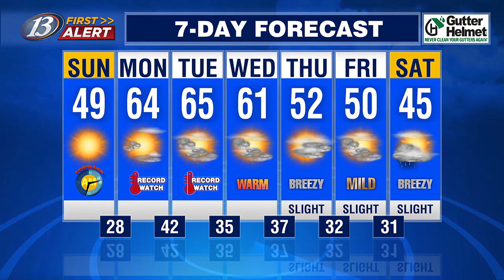13 First Alert Weather @ 6: Sunny end to the weekend (3-9-24)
13 First Alert Weather @ 6: Sunny end to the weekend (3-9-24)

13 First Alert Weather Forecast